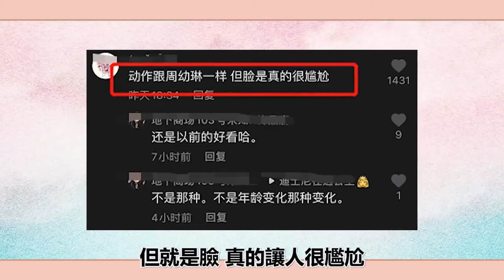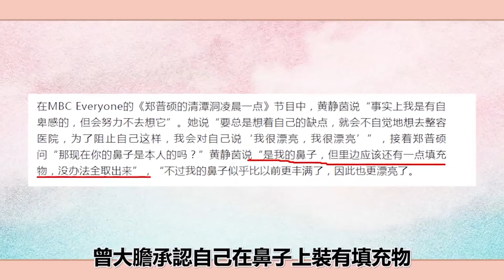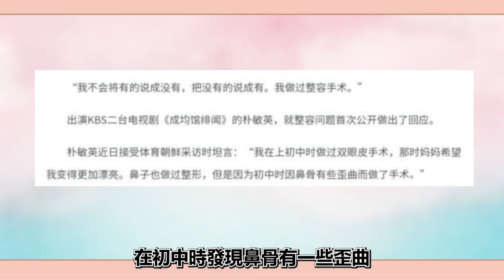細數那些被整容毀掉的明星！李多海整容整到認不出，金宣兒慘不忍睹！圈內小師姐